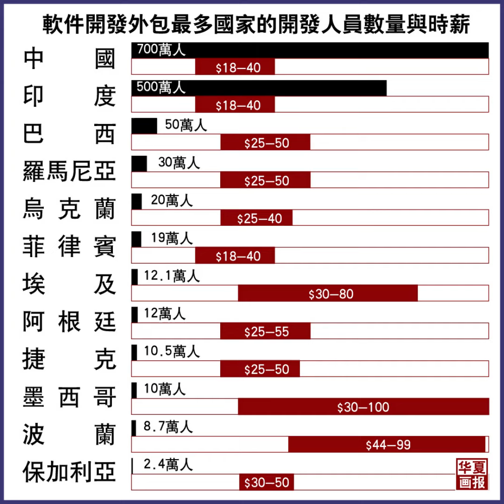软件开发外包最多国家的开发人员数量与时薪